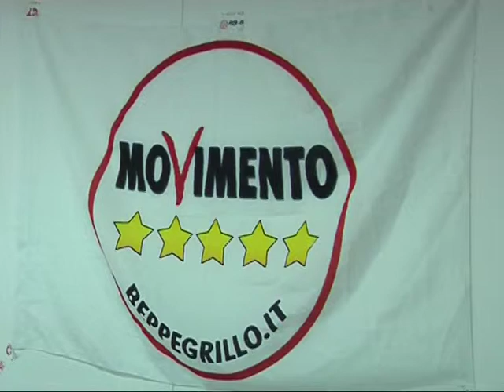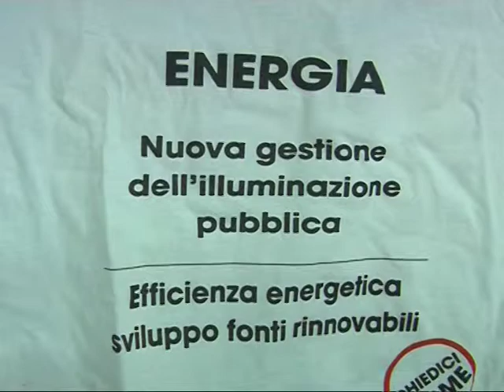5 stelle ato